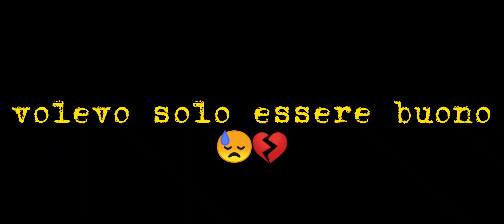cosa ho fatto? { intruswling } 💛💙